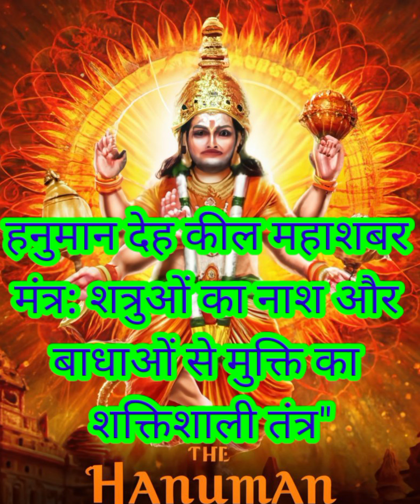हनुमान देह कील महाशबर मंत्र: शत्रुओं का नाश और बाधाओं से मुक्ति का शक्तिशाली तंत्र"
150-शब्दों का विवरण (डिस्क्रिप्शन):
इस वीडियो में हम आपके लिए लेकर आए हैं अत्यंत शक्तिशाली 'हनुमान देह कील महाशबर मंत्र।' यह मंत्र आपके शत्रुओं का नाश करने के साथ-साथ, जीवन में आने वाली हर बाधा और नकारात्मक ऊर्जा को समाप्त करता है। चाहे वह भूत-प्रेत हों, तंत्र-मंत्र की बुरी शक्तियाँ हों, या शत्रुओं की चालें हों, इस मंत्र की साधना से आप हनुमान जी की कृपा से अपने चारों ओर एक अभेद्य कवच का निर्माण कर सकते हैं। यह शक्तिशाली मंत्र साधक को आत्मबल और अजय शक्ति प्रदान करता है, जिससे वह जीवन की हर कठिनाई को पार कर सकता है। नियमित जप से शत्रु परास्त होते हैं, और साधक को जीवन में समृद्धि, शांति और सुरक्षा प्राप्त होती है। इस वीडियो को देखें और जानें मंत्र जप की सम्पूर्ण विधि और इसके प्रभावशाली लाभ।

वायरल हैशटैग
 नकारात्मकशक्ति
 रक्षाकवच
 शत्रुनाश
 जीवनपरिवर्तन
 हनुमानभक्ति